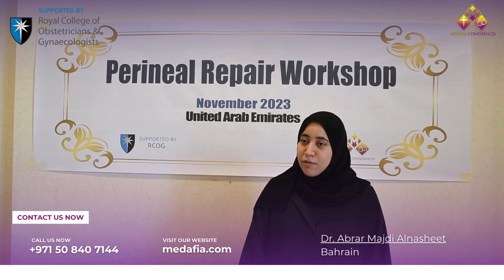Perineal Repair Workshop - A Milestone for Women's Health Dr. Abrar Majdi Alnasheet Highlights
In this enlightening video, we dive into the groundbreaking Perineal Repair Workshop held in Abu Dhabi, a pioneering event supported by the Royal College of Obstetricians and Gynaecologists (RCOG). Featuring insights from Dr. Abrar Majdi Alnasheet from Bahrain, this video showcases the significant strides taken towards improving women's health care.

Discover the key takeaways, innovative techniques, and collaborative efforts that made the workshop a resounding success. Dr. Alnasheet shares her valuable experiences, emphasizing the importance of advanced training in perineal repair to enhance patient outcomes.

🔹 What You Will Learn:

The latest in perineal repair techniques
Impactful stories from healthcare professionals
Dr. Abrar Majdi Alnasheet’s contributions and learnings
🔹 Who Should Watch:

Healthcare professionals seeking to advance their skills
Individuals passionate about women's health
Anyone interested in medical education and innovation